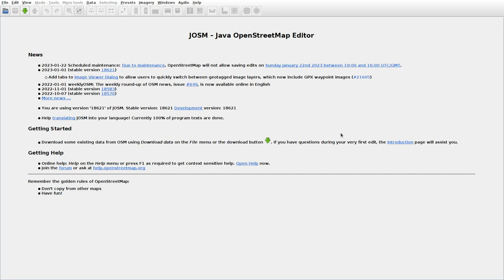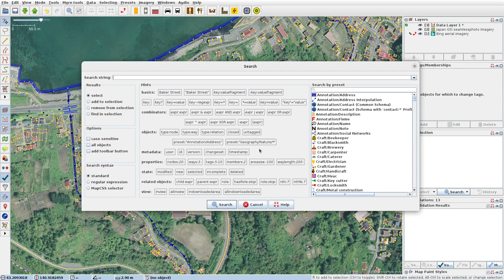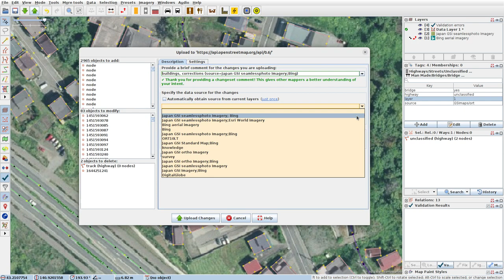JOSMrec1375 2023 01 04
Japan. Hokkaido. Shioya. Tracing buildings (mainly) in JOSM for openstreetmap.